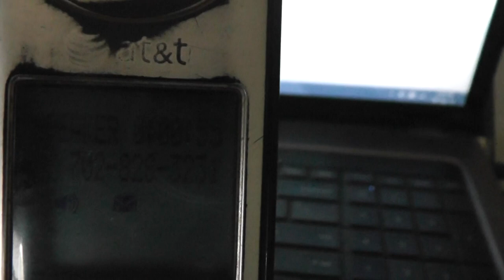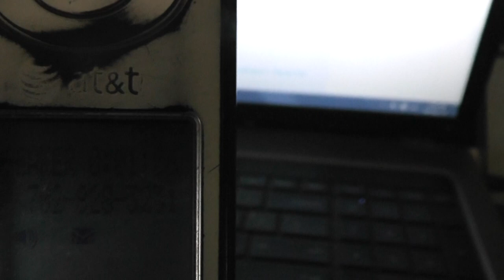Calling Clark County Sheriff TY Chilcotin Buddha